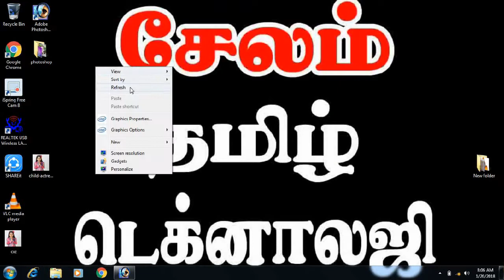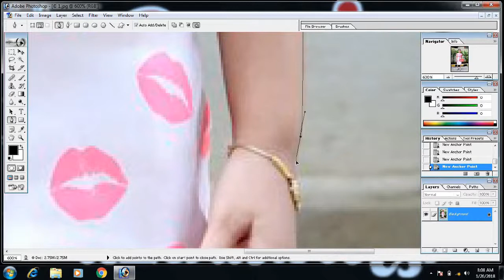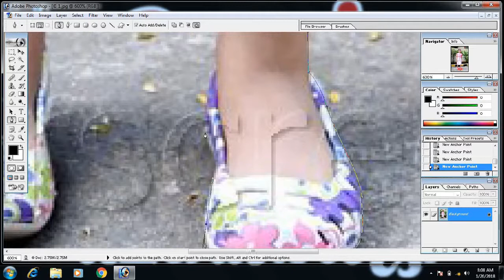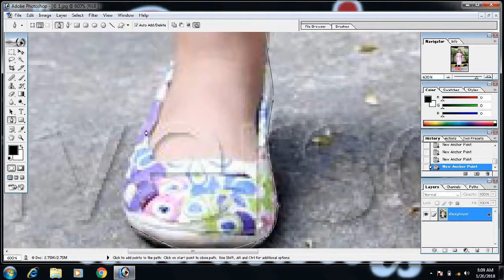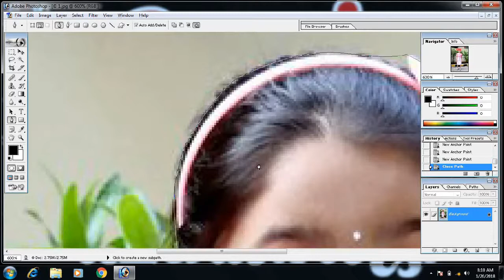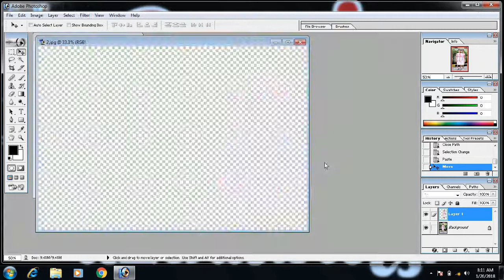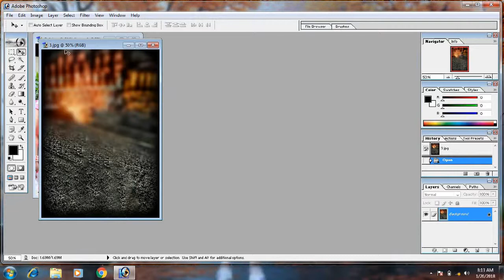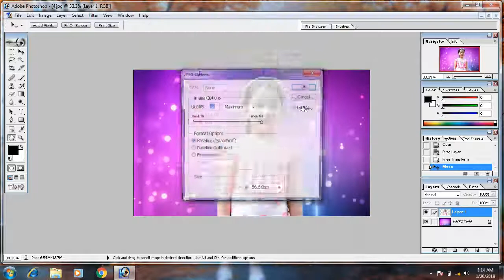வாங்க !!! போட்டோசாப் 5 நிமிடங்களில் கற்றுக்கொள்ளலாம்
photoshop background change in 5 min !!